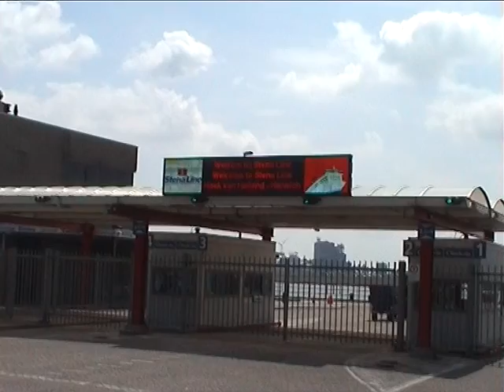Hoek van Holland